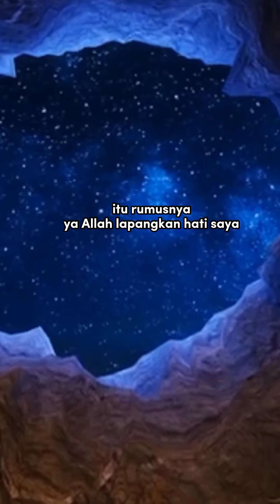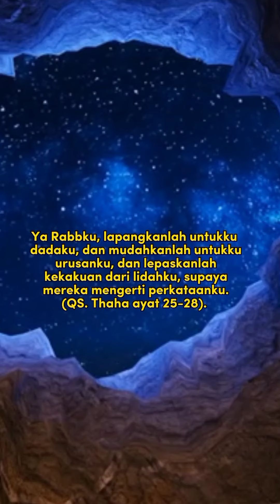Lawan Dengan Doa.